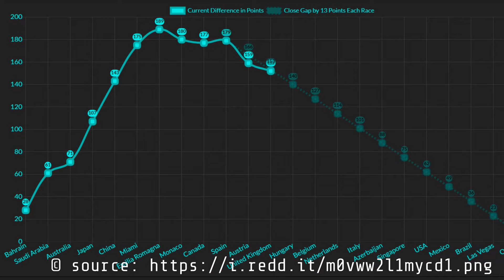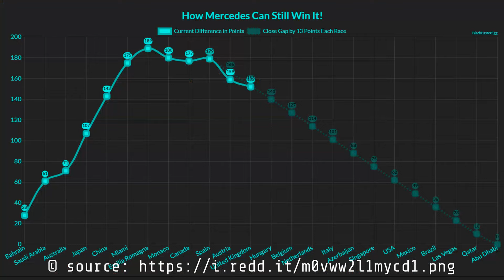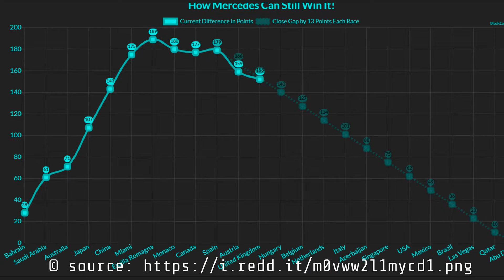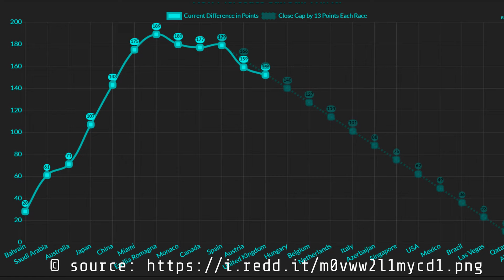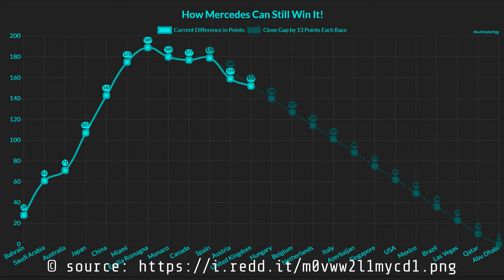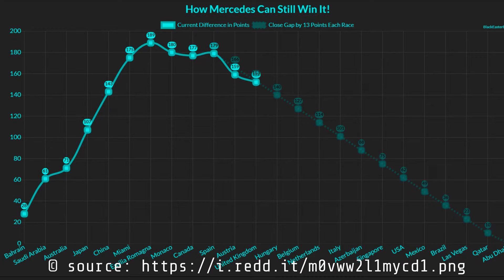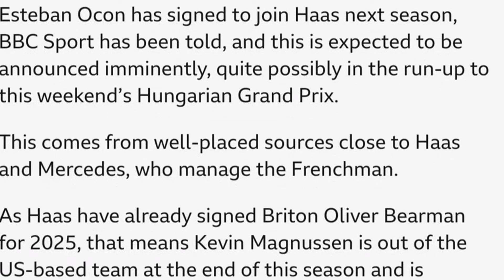2024 BRITISH GRAND PRIX: TEAM INSIGHTS & REACTIONS REVEALED!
🏁 Dive into the heart-pounding excitement of the 2024 British Grand Prix at Silverstone! 🏎️💨

In this thrilling video, we bring you exclusive reactions and detailed insights directly from the drivers and teams involved in the 2024 British Grand Prix. Discover firsthand accounts of the strategies employed, the challenges faced on the track, and the sheer adrenaline of competing at one of Formula 1's most iconic circuits. 🇬🇧🏆

From the starting grid to the chequered flag, experience the highs and lows of race day. We cover key moments that defined the race, including pivotal overtakes, tyre strategy decisions, and unexpected podium finishes. Plus, don't miss out on behind-the-scenes footage that captures the essence of the F1 racing spirit. Whether you're a die-hard F1 fan or a newcomer to the sport, this video is your pit pass to all the action you might have missed. 🎥👀

Did you know? Silverstone was originally an aerodrome before it became the home of the British Grand Prix in 1948. Its rich history adds an extra layer of excitement to every race held here! 🛩️🏁

Original title: What the teams said – Race day at the 2024 British Grand Prix | Formula 1®